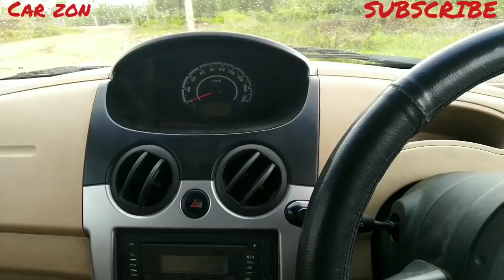A gear trick for beginners 👈